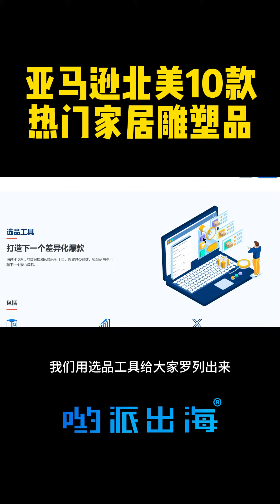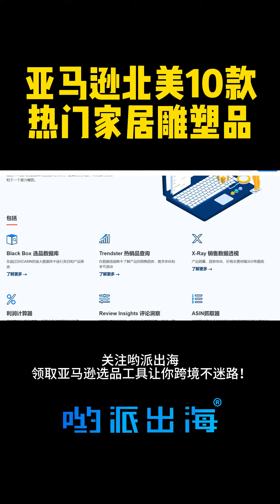亚马逊选品教程：家居雕塑品在Amazon上销量怎么样？选品软件Helium10优惠码YOOOPAAAH10